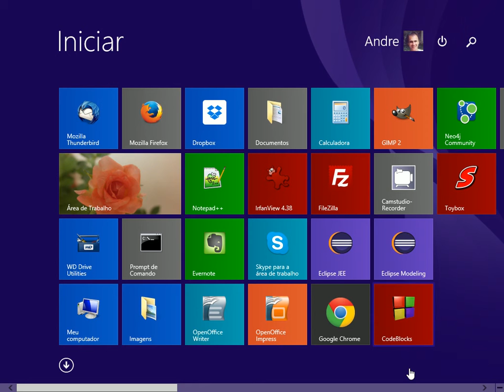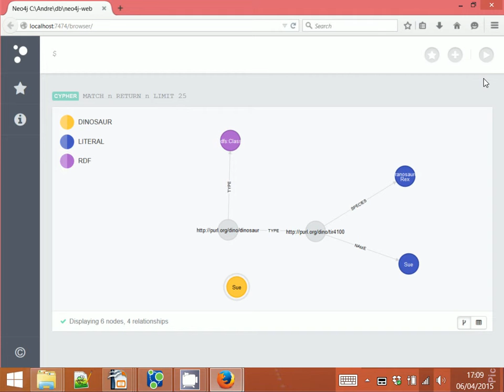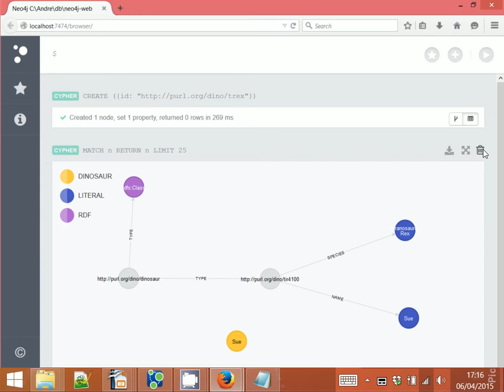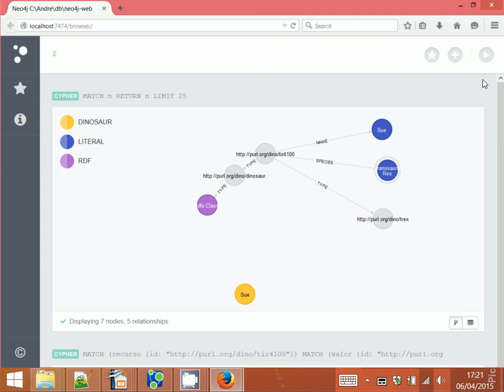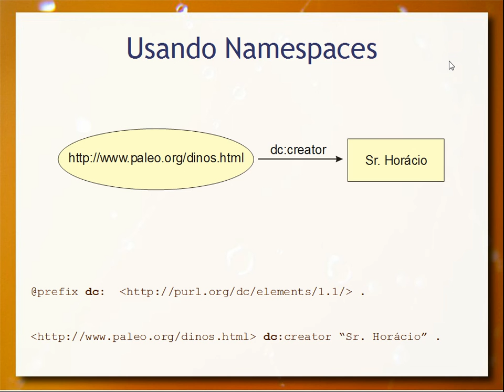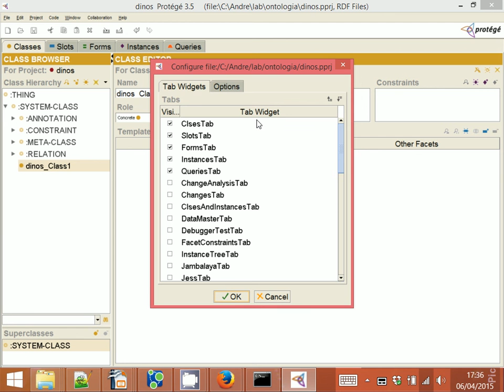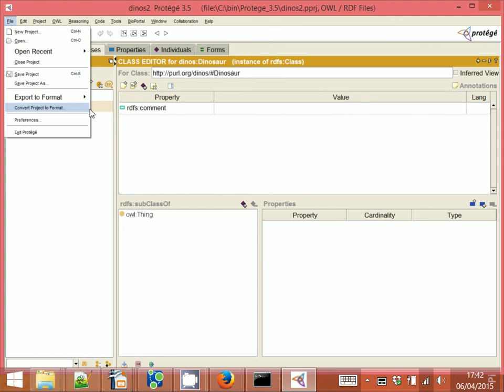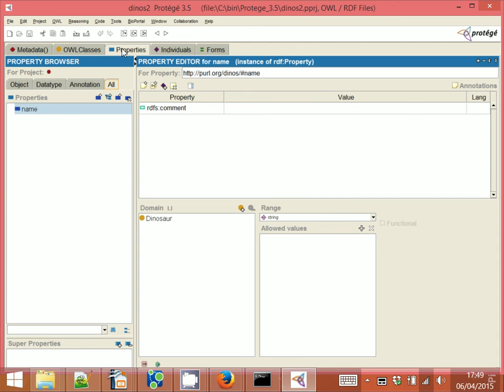RDF e ontologias - Aula 12 - Web & Web Semântica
Continuação da aula anterior de aprofundamento do modelo RDF. Nesta aula é dada ênfase ao aspecto de criação de classes, propriedades, domínios etc. em RDF, que são as bases para a construção de ontologias. Demonstração prática comparando o modelo RDF com aquele apresentado anteriormente do grafo de propriedades (Neo4J) e também introdução ao Protégé.